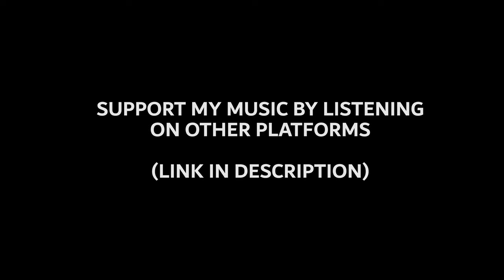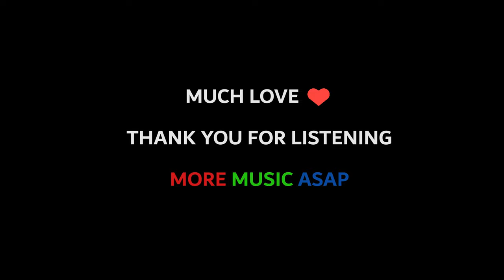DSFM: Dark Star Follows Moon (Full Album) by RgB [HD Official Audio]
DSFM is RgB's first self-released album, released in 2020. With this album, RgB uses music as a medium to explore his deepest emotions and share his journey with listeners. This raw and unfiltered expression of his pain, personality, and creativity is an honest and authentic portrayal of his experiences. Enjoy the way this is played differently over time, no return policy*.

The full album (this edition) is available for free streaming on YouTube and SoundCloud. Connect with RgB and discover his unique universe of music and chaotic f*ckery

You can find RgB and DSx, everywhere.

Update, 2022
...featuring RgB on the track "Good Job," Nicotine & Dreams (2022) is the newly released album, self-produced by LODUSe, streaming as-well on all platforms. This album features something for everyone and falls into a category that I'll let you define yourself.